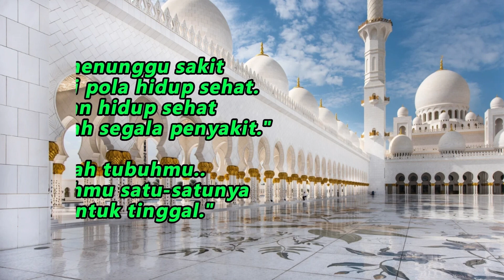Yang Menjadi Rujukan Kita Tentang Kondisi Sehat || dr Zaidul Akbar